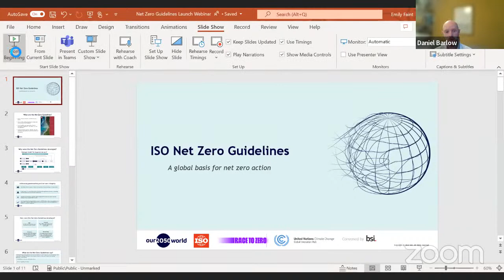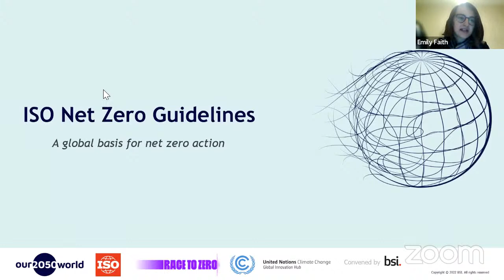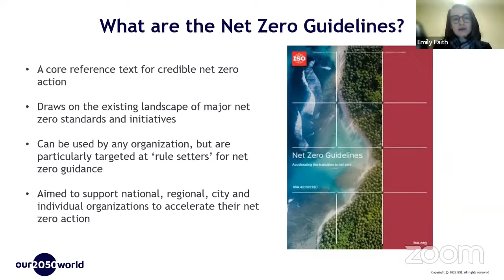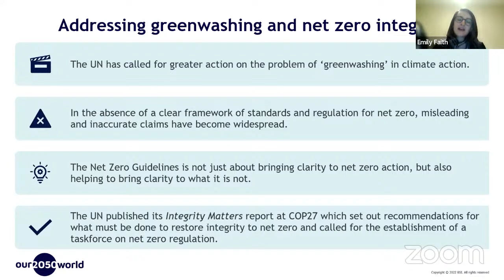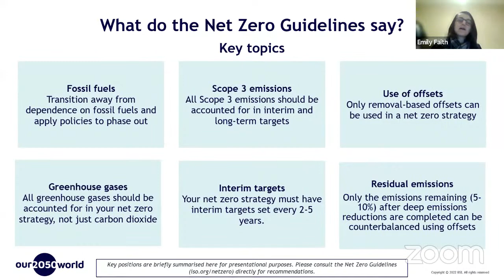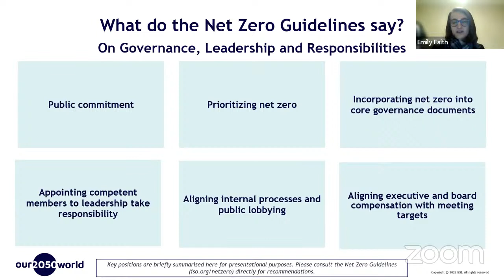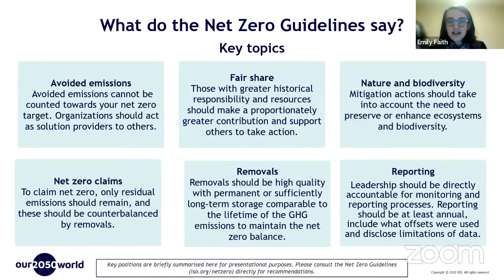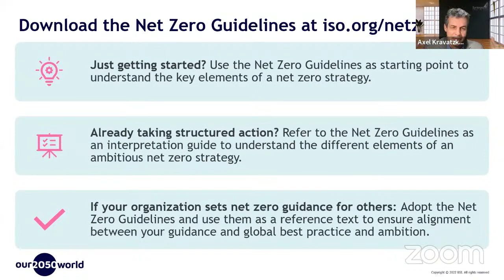The ISO Net Zero Guidelines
Launched at COP27, the ISO Net Zero Guidelines tackle a major roadblock for a world: the fragmented net zero governance landscape. This event provides information about the ISO Net Zero Guidelines and how they can be used to support your organisation to accelerate to Net Zero, and the important role they play in supporting better and more consistent governance across all global jurisdictions.